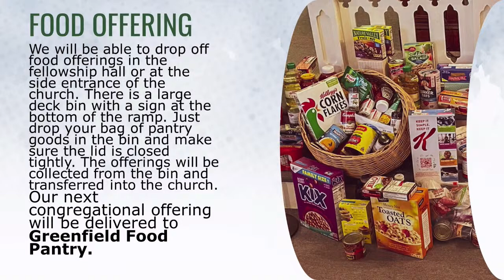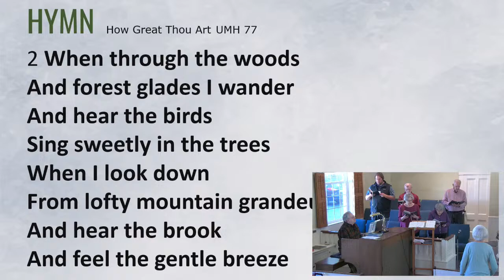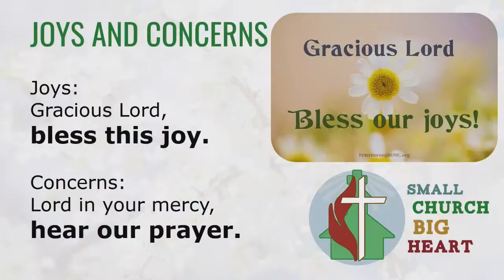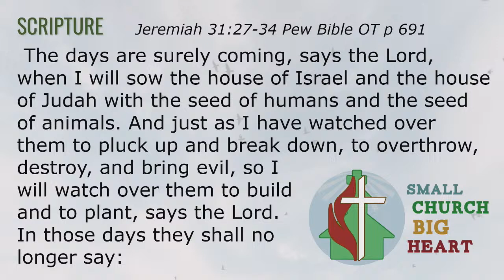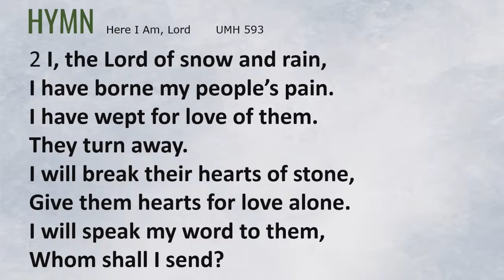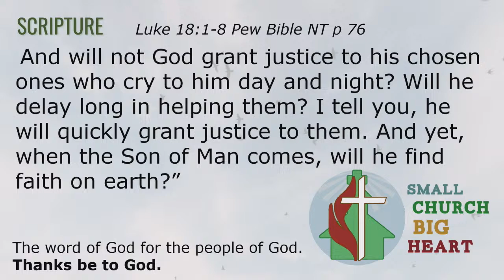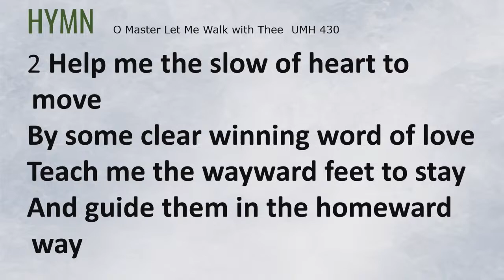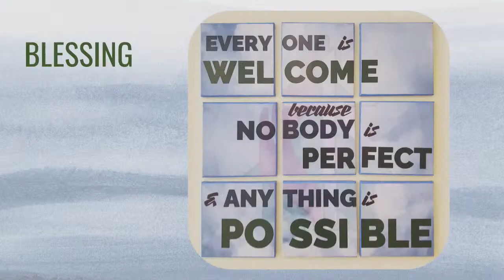Envisioning Justice... Together! - Worship Service 221016 - Jeff Hipp & Susan Lindquist - PUMC NH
Enjoy this video of our worship with special guests Jeff Hipp as leader, Reggie Gerbert with special music and witness, and Susan Lindquist and her message Envisioning Justice... Together!
Our scriptures will include Jeremiah 31:27-34 and Luke 18:1-8.